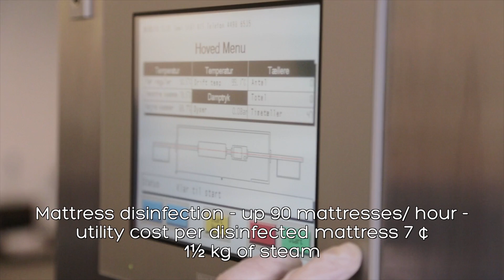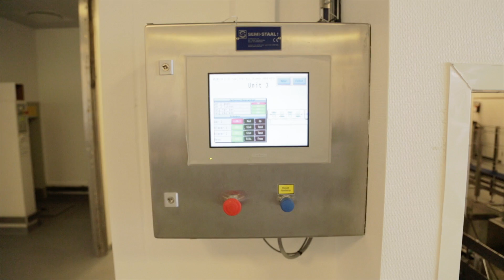Semistaal Mediclean Solutions - Bed and mattress cleaning